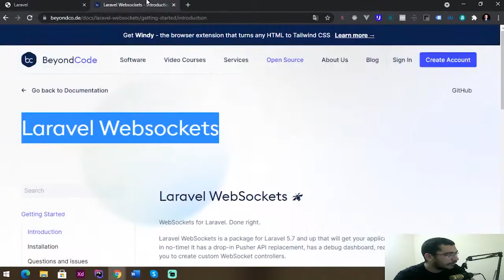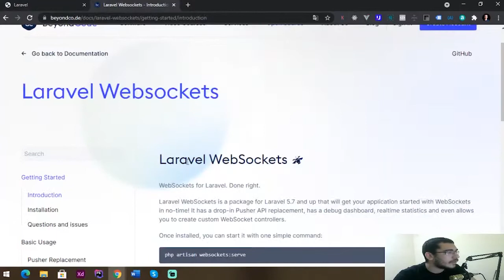WEBSOCKETS é tão simples que te explico sem pingar uma gota de suor | SacadasLaravel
Fique por dentro de todo conteúdo que estou entregando.